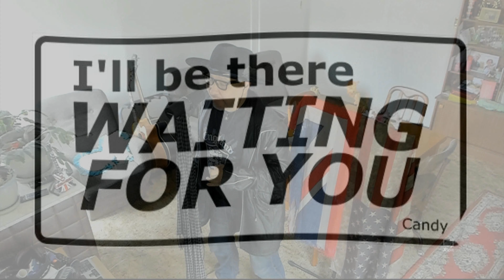Candy (Paolo Nutini) cover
"Candy" is a song from Paolo Nutini which was released on 18 May 2009. The song is the lead single from his second studio album "Sunny Side Up".

The single made the A-list on BBC Radio 1 and BBC Radio 2, as well as the B-list on Absolute Radio. It charted at number 19 on the UK Singles Chart, making it his third highest-charting single behind "Last Request" (number five) and "Pencil Full Of Lead" (number 17). In Scotland, "Candy" is Nutini's highest-charting single alongside "Last Request", topping the Scottish Singles Chart. Elsewhere, the song reached number 10 in Switzerland and the top 30 in Ireland and Italy.

In 2010, the song was covered by Welsh act Marina and the Diamonds on Dermot O'Leary's show on BBC Radio 2. In 2014, Kungs & Jasmine Thompson are collaborating to make a cover version of the song which uses the elements of Tropical house and Deep house. Previously, Thompson released a cover version of the song back in February.